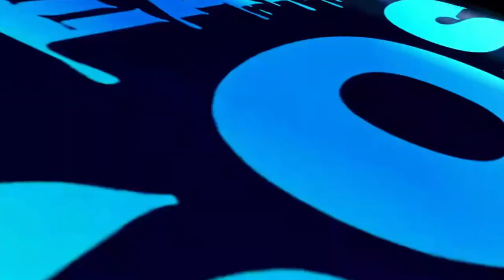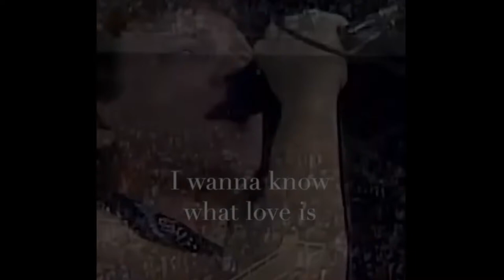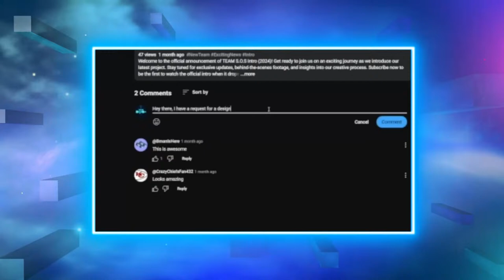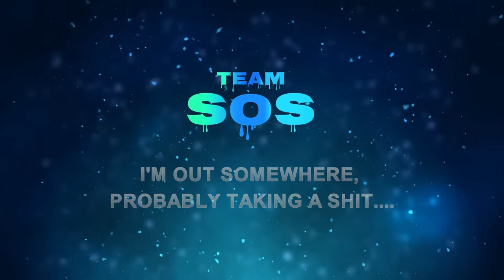Nail-biter: Jets vs Avs Game 1 Breakdown!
LIVE: Winnipeg Jets Vs Colorado Avalanche Scoreboard/Commentary!

Join us live for the intense matchup between the Winnipeg Jets and the Colorado Avalanche in round 1 of the NHL Stanley Cup Playoffs! Stay updated with real-time scores and insightful commentary as the two teams battle it out on the ice in game 1 of this thrilling series. Don't miss a moment of the action!

NHL Live Game 2024: Winnipeg Jets vs Colorado Avalanche Stream NHL 2024
NHL Live Game 2024: Colorado Avalanche vs Winnipeg Jets
Colorado Avalanche vs Winnipeg Jets  Live Stream NHL 2024
Watch Colorado Avalanche vs Winnipeg Jets  Live Game
Colorado Avalanche vs Winnipeg Jets  NHL Live Stream

The primary objective of this channel is to cultivate a thriving community of like-minded individuals who share a passion for enjoyment and camaraderie. Whether you're an avid hockey fan, someone who enjoys engaging discussions, or simply someone who values respect and understanding, you'll find a welcoming home here.
My aspiration is to spark within you a profound love for the game of hockey. I want to instill in each viewer a sense of excitement and appreciation for the sport, whether through insightful commentary, engaging analysis, or spirited debates.
Ultimately, this channel is dedicated to you—the viewers. Your feedback, suggestions, and desires shape the content we produce. So, tell me what you want to see next, and I'll go above and beyond to make it a reality. After all, this channel exists to serve you, and as someone who's semi-retired but still deeply passionate about hockey, I'm here to share in the joy of the game with you!